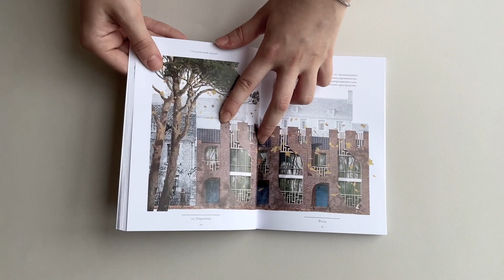Maria Borisenko · Portfolio